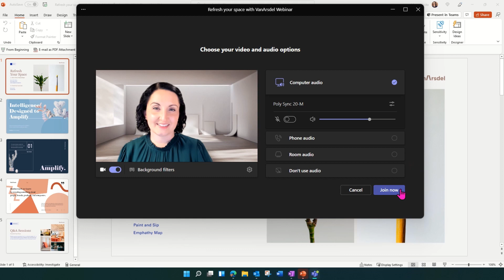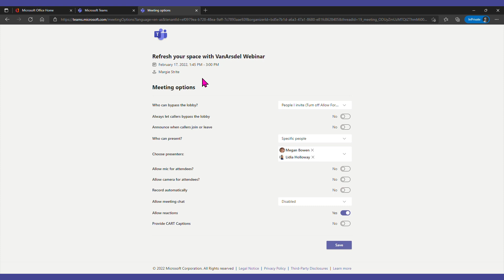How to run a webinar in Microsoft Teams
Webinars in MicrosoftTeams enable you to host a virtual event right in Teams. In this video, Margie Strite, part of the MicrosoftTeams team walks through how to make your next webinar more memorable.

Watch to see how to start your event, open the lobby, use presenter modes with backgrounds, change attendee engagement settings, and more.